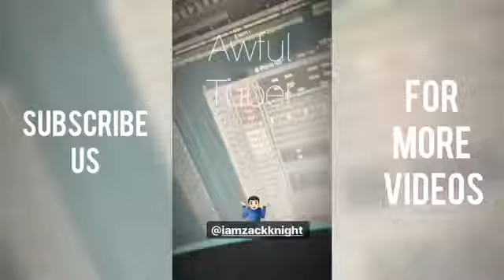Zack knight wallah habibi